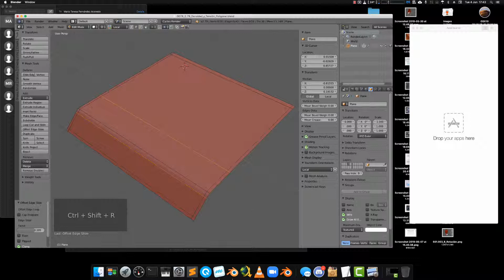S01 007 Densidad y Tensión Poligonal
Utilizando CTRL+SHIFT+R sobre una arista, al mover el ratón la separación de las dos aristas generadas es proporcional al las dimensiones de las normales sobre las que se desplazan.